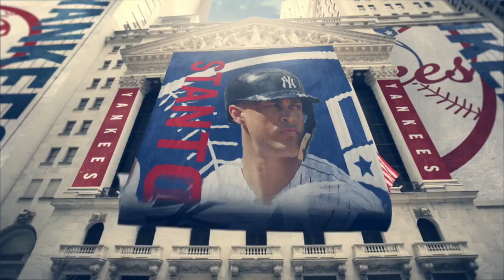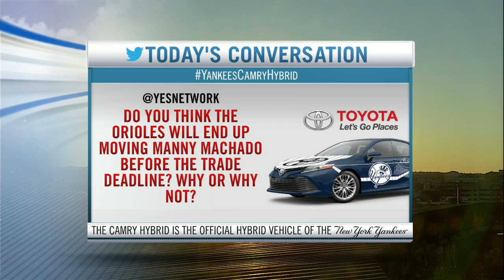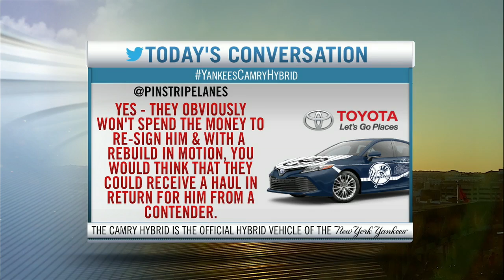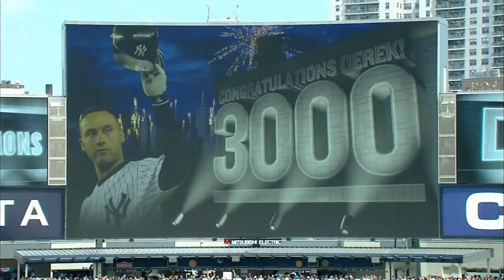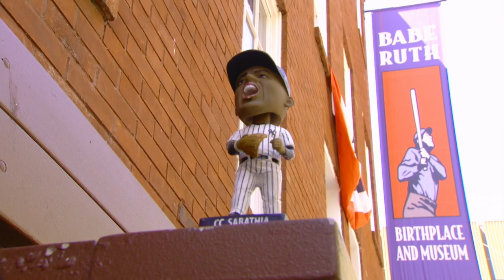NYA AT BAL - July 09, 2018